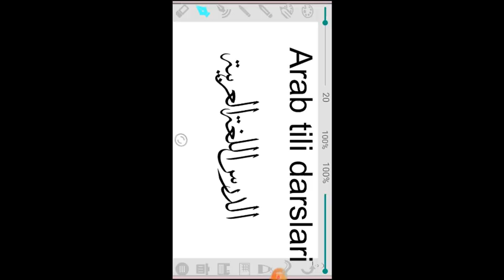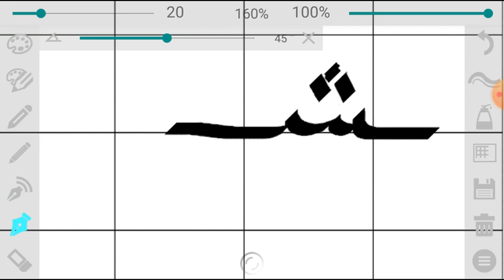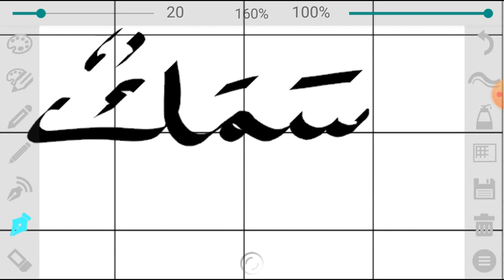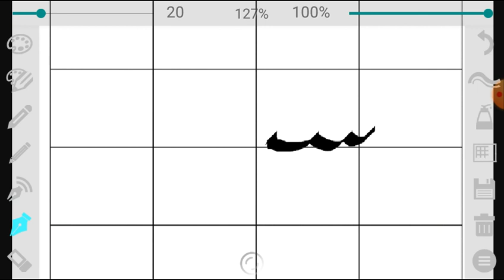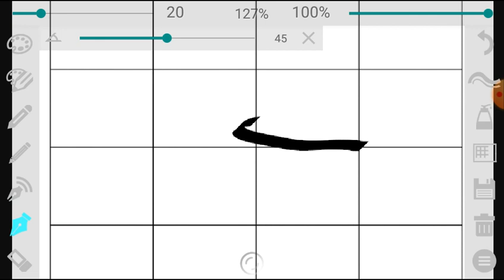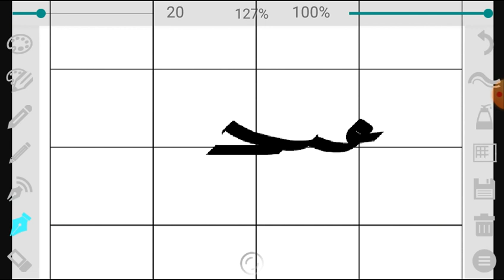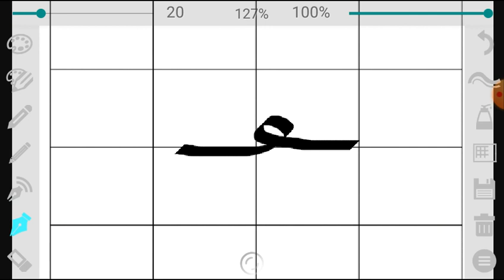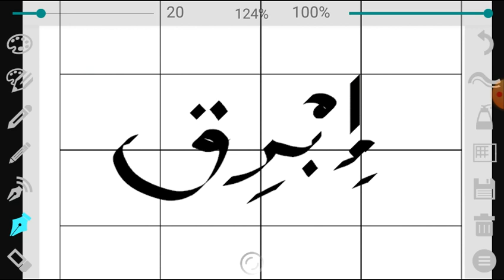Arab tili 7-dars